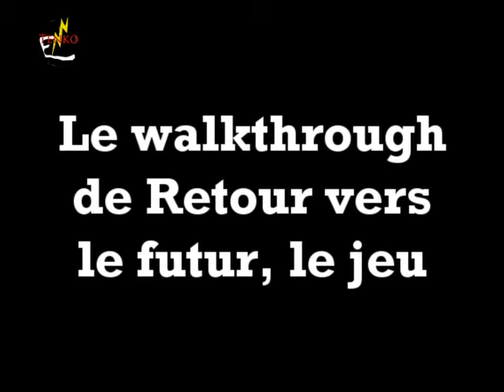Walkthrough de Retour vers le futur : Le jeu : Episode 45 : Beauregard Tannen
Bonjour à tous et à toutes. Edna nous révèle dans cet épisode l'information dont nous avons besoin.